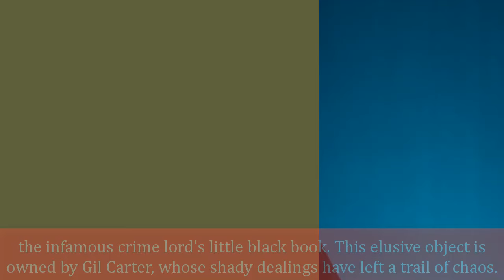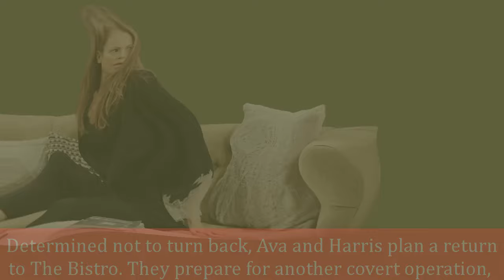Days of our lives new episode: Monday April 22 recap - 4/22/2024 Update Spoilers